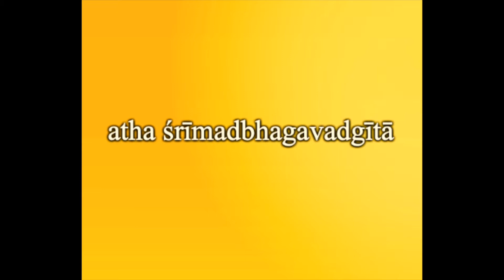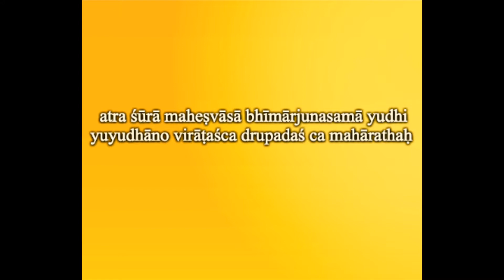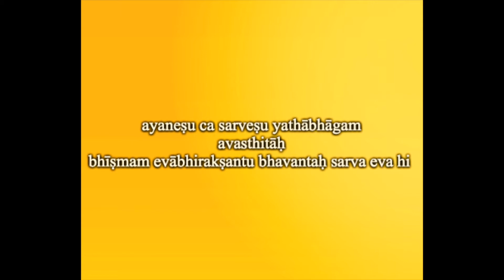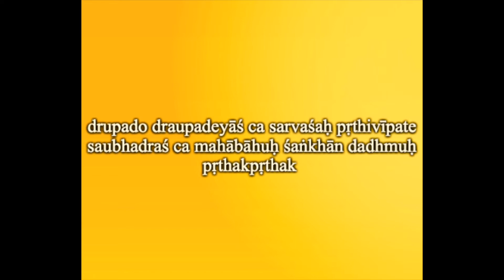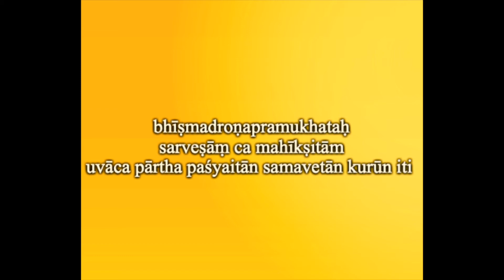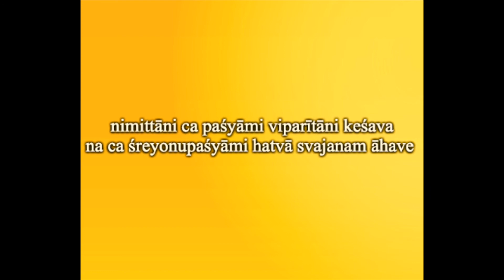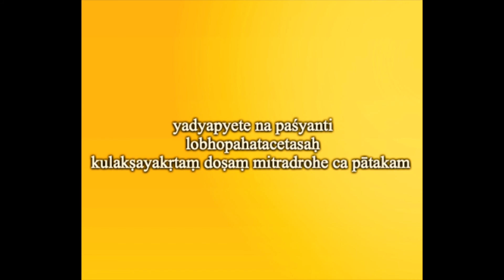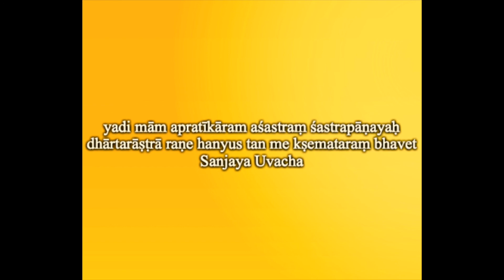The Bhagavad Gita - Chapter 1 Visada Yoga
Vocals by Pandit Prasad Joshi for Music for Deep Meditation

Chapter one introduces the scene, the setting, the circumstances and the characters involved determining the reasons for the Bhagavad-Gita's revelation. The scene is the sacred plain of Kuruksetra. The setting is a battlefield. The circumstances is war. The main characters are the Supreme Lord Krishna and Prince Arjuna, witnessed by four million soldiers led by their respective military commanders. After naming the principal warriors on both sides, Arjunas growing dejection is described due to the fear of losing friends and relatives in the course of the impending war and the subsequent sins attached to such actions. Thus this chapter is entitled: Lamenting the Consequence of War.